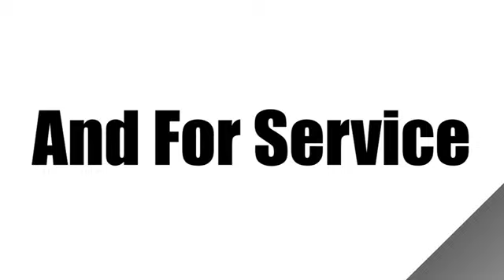Used 2017 Land Rover Discovery Miami Fort Lauderdale, FL BA4386A - SOLD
Year: 2017
Make: Land Rover
Model: Discovery
Trim: HSE
Engine: 3L V-6 gasoline direct injection, DOHC, variable valve control, intercooled supercharger, premium unleaded, engine with 340HP
Transmission: Automatic
Mileage: 32022
Stock #: BA4386A
VIN: SALRRBBV4HA046642

Address:
1240 North Federal Highway